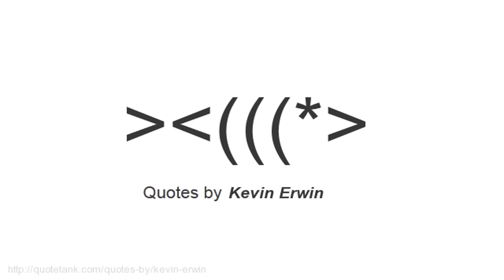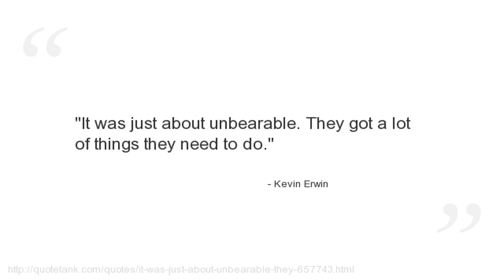Kevin Erwin Quotes